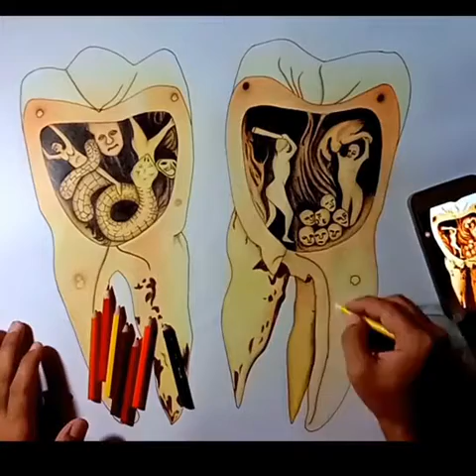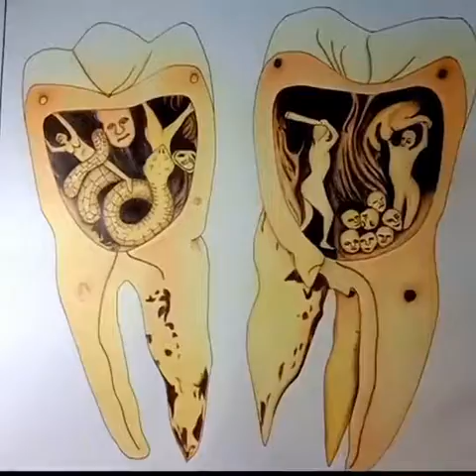Athar Arts | Painting |How to draw a PAINTING?| Water & Pencil Colors Work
This video is about worm theory of caries
Etiology of caries in past .
The idea of a tooth worm is an erroneous theory of the cause of dental caries, periodontitis and toothaches. Once widespread, the belief is now obsolete, having been superseded by more scientific rationales. It was supposed that the disease was caused by small worms resident within the tooth, eating it away.

Behind the scenes:
Dr. Muhammad Athar Munawar
Azhar Munawar